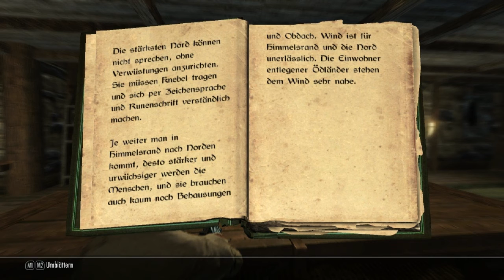Die Geschichten Skyrims 22 - Die Kinder des Himmels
In dieser Folge lernen wir ein ganz klein wenig mehr über die Nord!